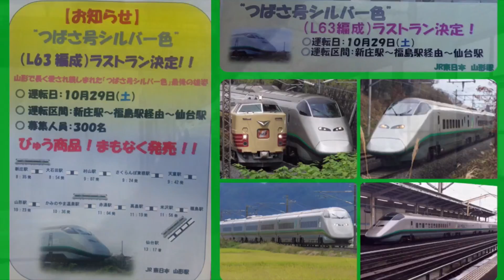【さようなら『銀色つばさ』】『E3系 L63編成・つばさ140号[140M]』2016/9/23(JR山形新幹線[JR奥羽本線]・置賜駅～米沢駅)